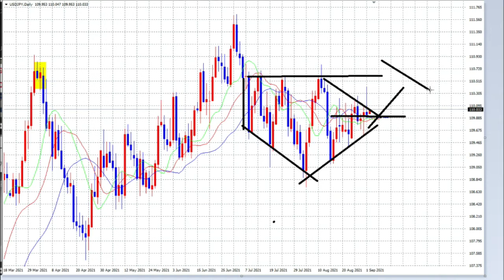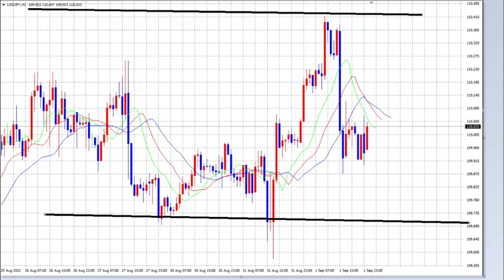【FX】９月２日ドリフターズ